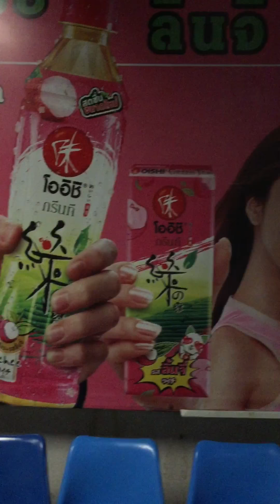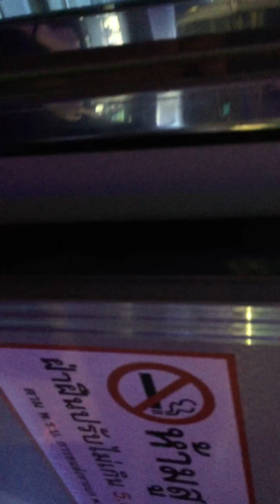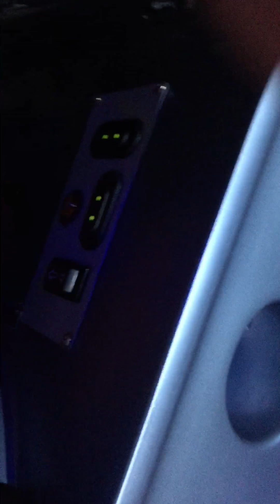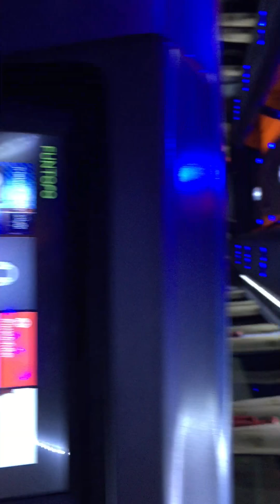Bus Chiang Mai Bangkok by Sombat tour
Supreme bus Chiang Mai to Bangkok, 20 seat 1 - 1. Super executive same facility like executive plane with attendant wearing traditional always smile. Complimentary snack once start journey with water and juice, dinner in good restaurant, snack again before end the journey and wet tissue. Always offer water and help. With reasonable price. Worthy trip !